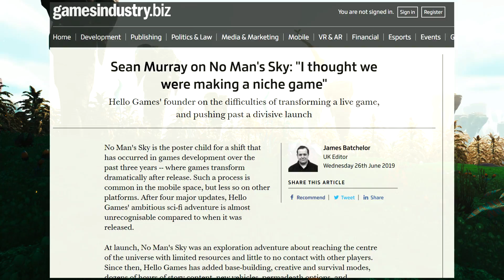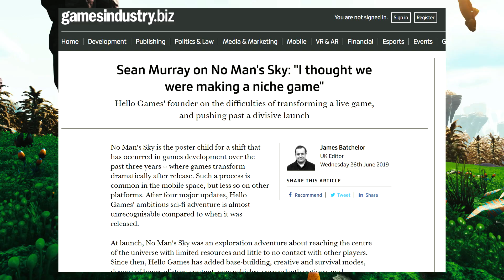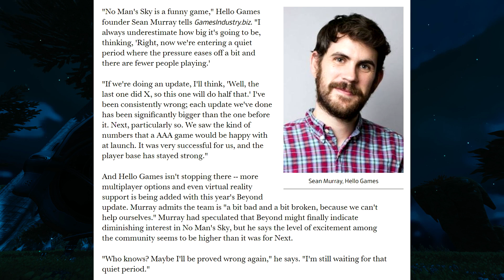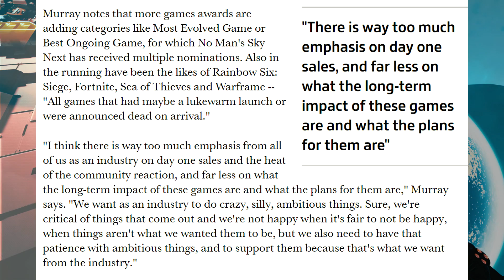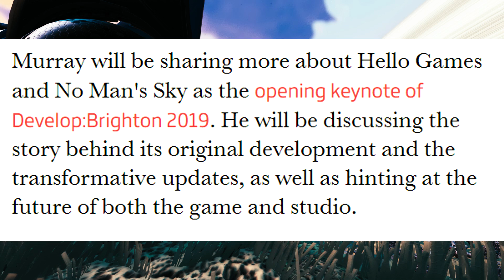NEW No Man's Sky BEYOND INFO INCOMING - Sean Murray Gets Candid | Legacy Zero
Legacy Zero MERCH!